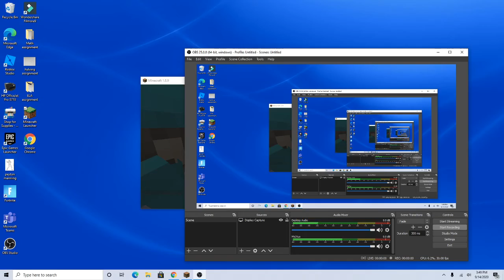(Playing UHC Duel with my friend)Minecraft